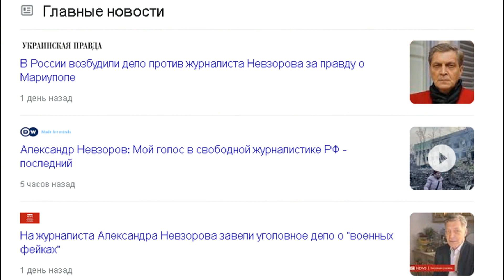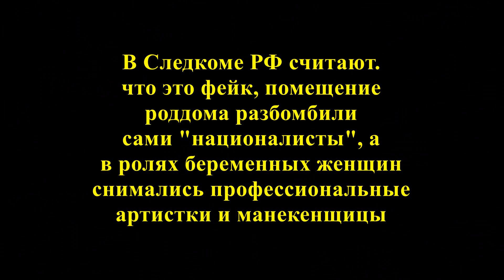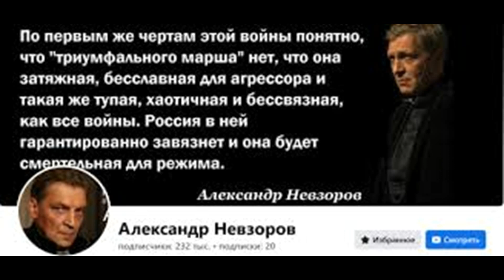Против Александра НЕВЗОРОВА возбудили уголовное дело. Правду в России считают "фейками"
Следком РФ возбудил уголовное дело против журналиста Александра Невзорова.